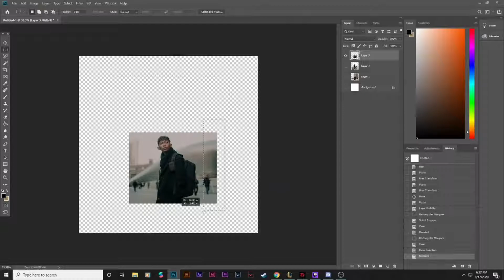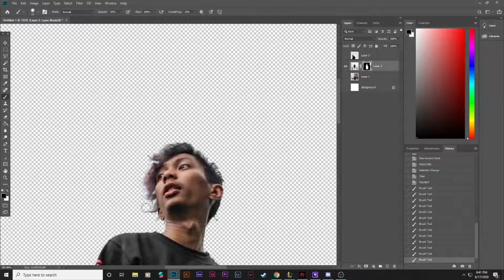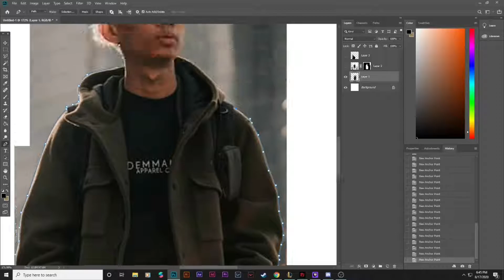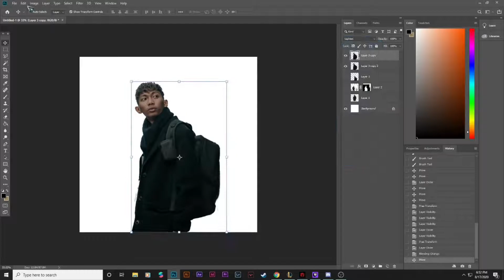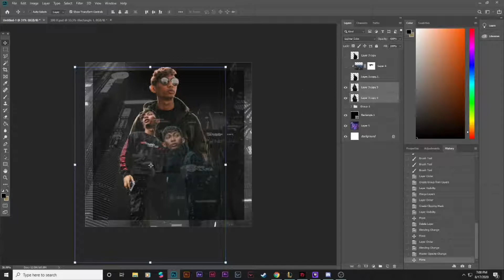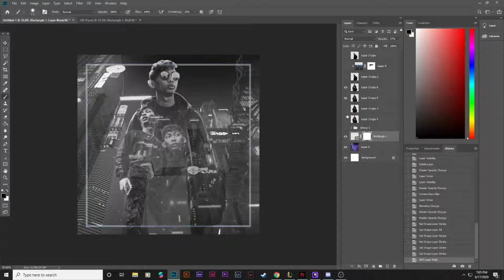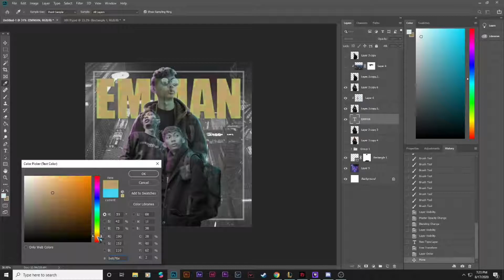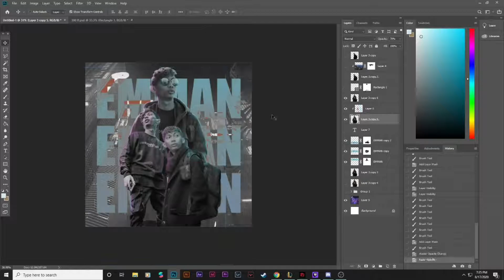Pambansang Oppa.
Oh, pwede bang magpahinga muna saglit...

Makakapagpahinga ka na Emman.
Paalam Pambansang Oppa.